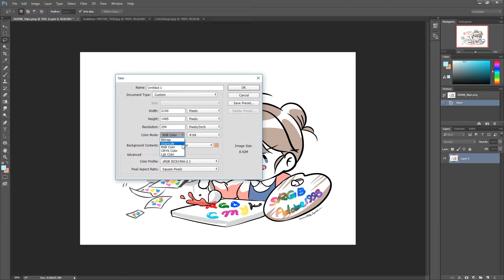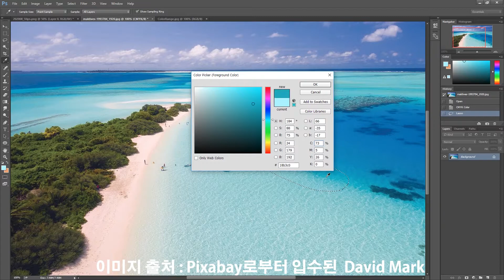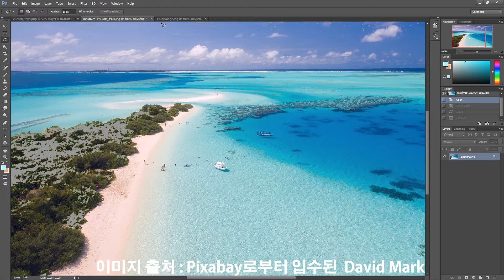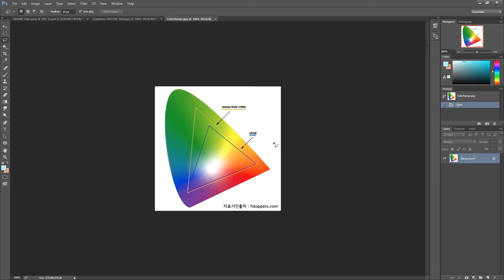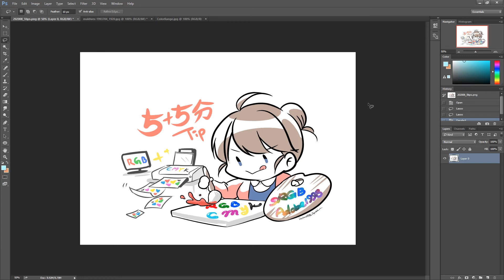10分 TIP - 포토샵 "RGB+CMYK" .. By by Syueii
GGS 컨셉디자이너 슈엥샘의 업그레이드  "10分 TIP" 영상입니다.
가볍게 보기 편하고 쉽게 접근할수 있는 그림 그릴때의 팁을 알려드리는
시간입니다.  이번  시간은 포토샵의  "RGB+CMYK" TIP  입니다.